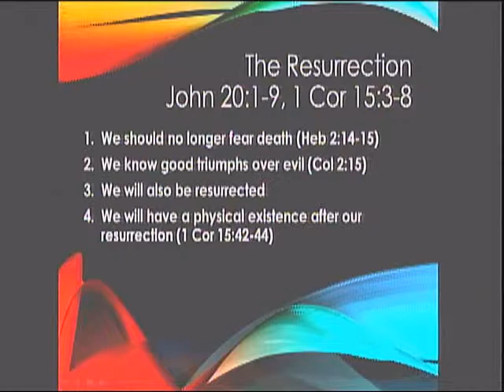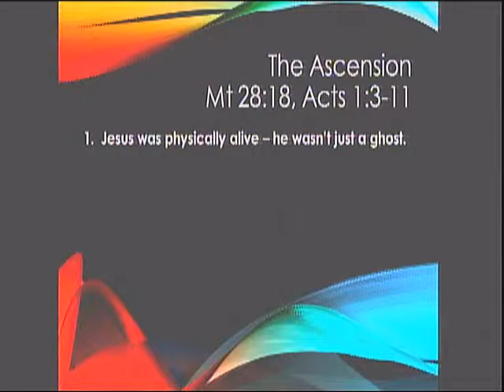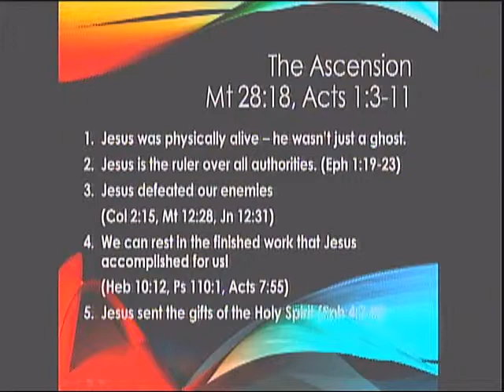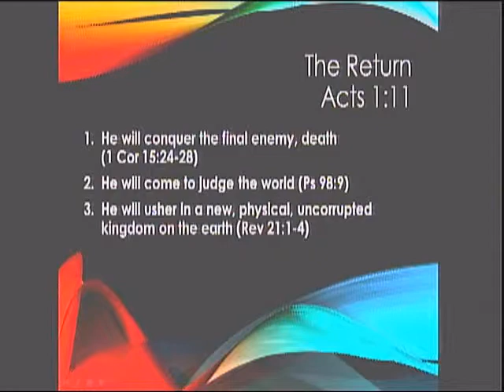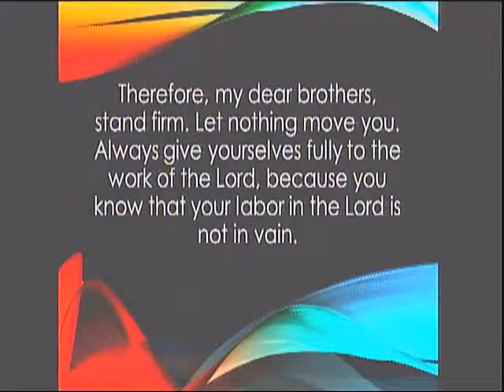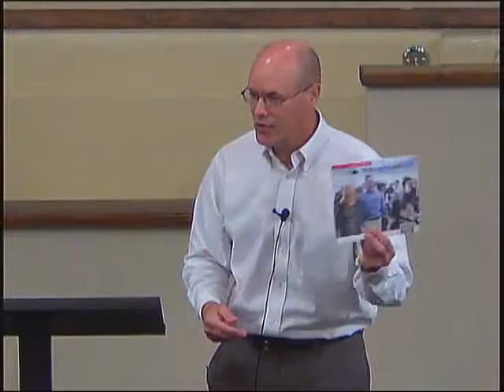Our Trajectory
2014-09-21